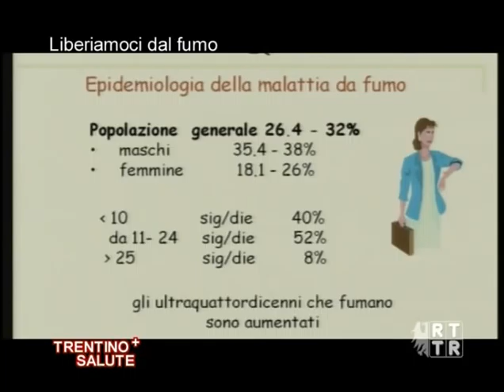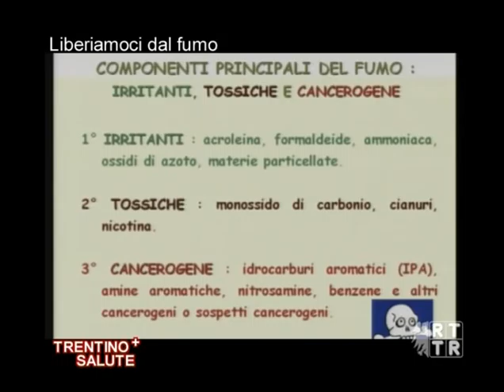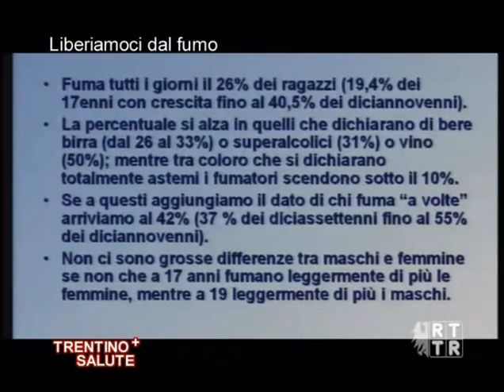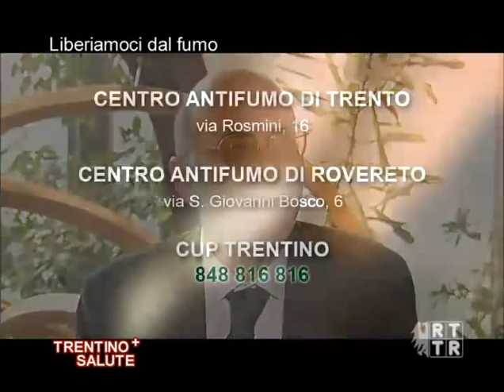LIBERIAMOCI DAL FUMO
TRENTATRESIMA PUNTATA DELLA RUBRICA  «TRENTINO+SALUTE», 2010